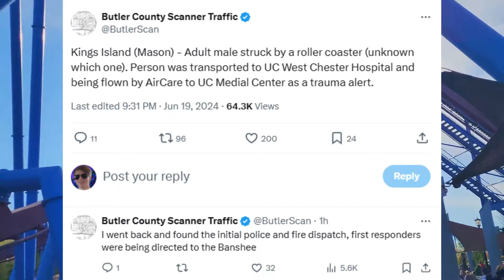Man Struck by Roller Coaster at Kings Island | Amusement News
There was a tragic accident at Kings Island last night. It is being reported that a man was struck by the Banshee roller coaster. My thoughts and prayers go out to everyone at the park. I will be keeping Kings Island in my heart tonight. Please refrain from all speculation about the accident and please check in with any friends you may have at the park. The park is very close to many of us, especially park employees, and this may be a difficult time for them.